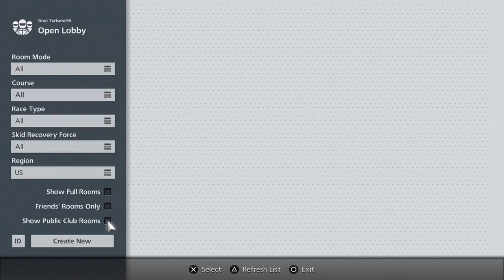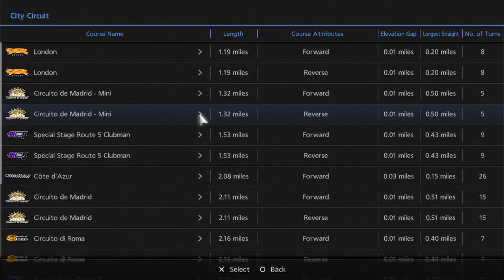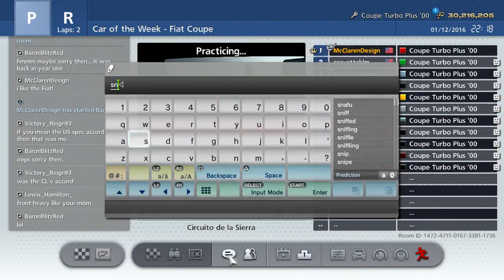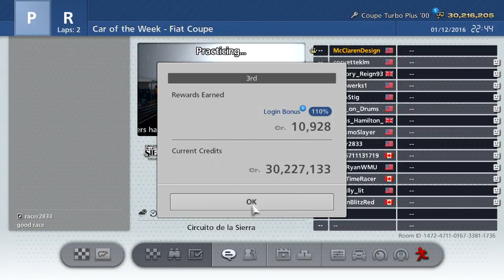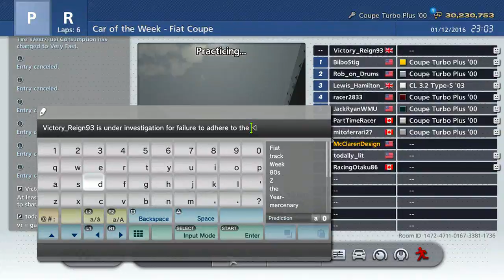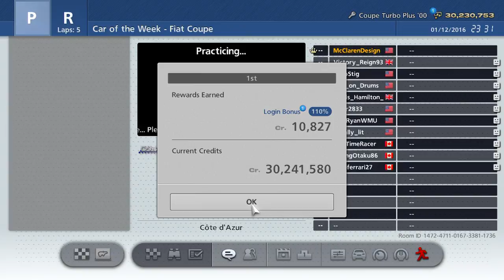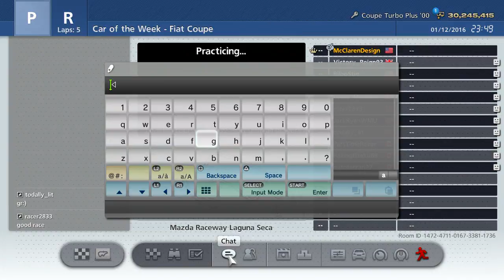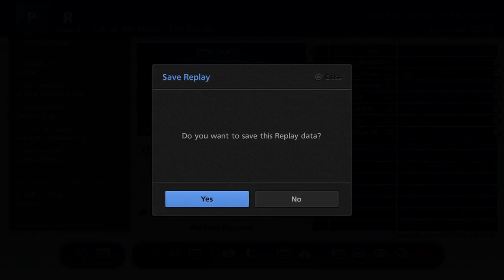Under Investigation - Car of the Week - '00 Fiat Coupe Turbo Plus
Interested in using a video game replay for your company?  This is a sample of my work, commissioned by Redwood on behalf of Mazda

If you'd like to show your support with a donation, Please also note that all donations are used to improve recording/rendering equipment, game play and console equipment and peripherals, and whenever possible saved towards attending VidCon 2017 and/or 2018

McClarenDesign is a proud supporter of Sauber F1 Team.